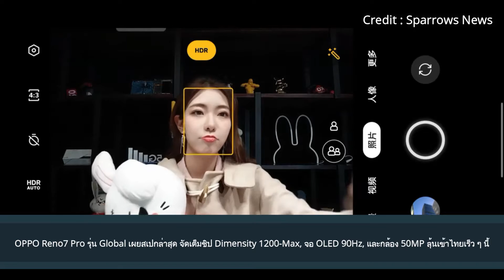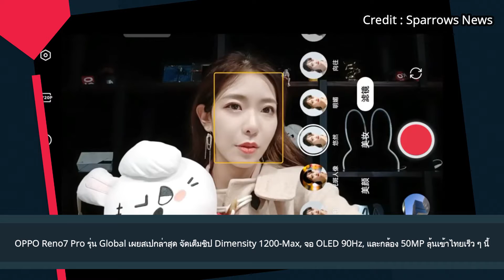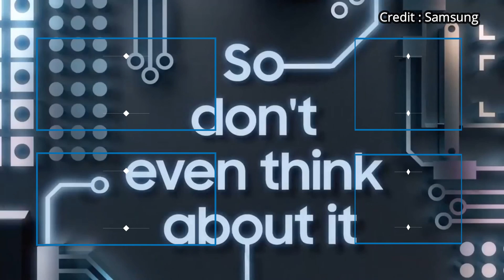OPPO Reno7 Pro รุ่น Global ชิป Dimensity 1200-Max, จอ OLED 90Hz, และกล้อง 50MP ลุ้นเข้าไทยเร็ว ๆ นี้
OPPO Reno7 Pro รุ่น Global เผยสเปกล่าสุด จัดเต็มชิป Dimensity 1200-Max, จอ OLED 90Hz, และกล้อง 50MP ลุ้นเข้าไทยเร็ว ๆ นี้
สนับสนุนเนื้อหา Thaimoblecenter

Honor Magic V สมาร์ทโฟนพับได้รุ่นแรกของค่ายปล่อยทีเซอร์แรก ลุ้นเปิดตัว ม.ค. นี้